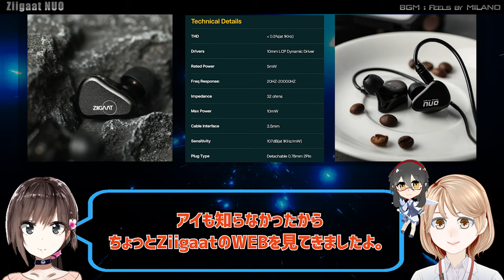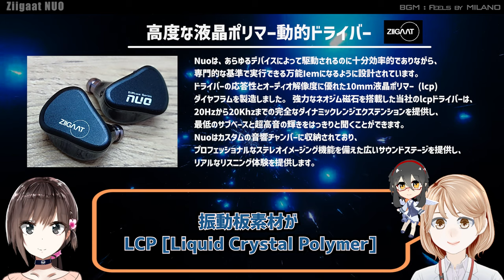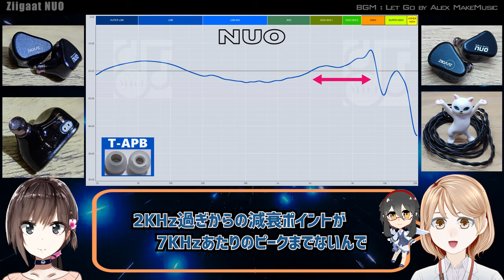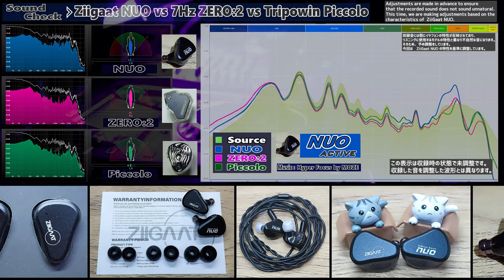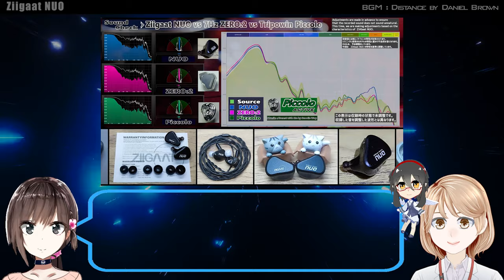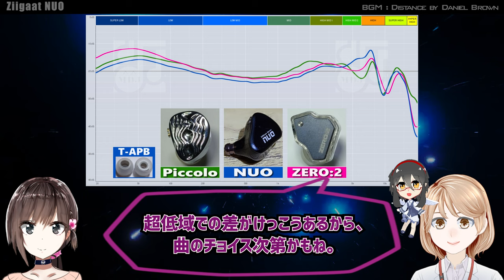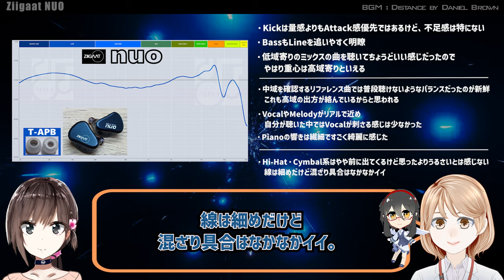1DDエントリーモデルにまた新たなチャレンジャーが！ 「Ziigaat nuo」 中華イヤフォン レビュー・音収録・波形比較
1DDのエントリーモデルはかなりの激戦区だと思いますが
そのエリアにまた新たなブランドが参戦です。

◆ 音収録
FiiO K7 Headphone OUTから
24bit 96KHzで収録（YouTube UPの時点でDown Convertされます）

★ 商品Link
 【Ziigaat nuo】

・ Let Go by Alex MakeMusic
・ Distance by Daniel Brown

【SoundCheck 使用曲】

・ Hyper Focus by MOZE
・ Honest with Me by Scootie Wop
・ 7 Weeks by DoGBeaT
・ Getaway InstVer. by TINAMINA